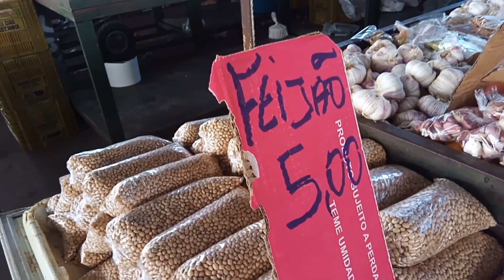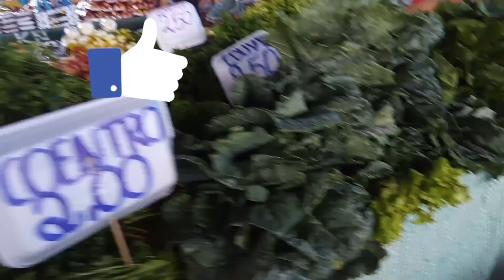FEIRA DO JOSÉ E MARIA.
feira livre do José e Maria, uma das feiras mais importante que movimenta a economia de petrolina.

O OBJETIVO DO CANAL MEUSERTAO É:
LEVAR PARA O MUNDO
 A CULTURA, OS COSTUMES, A TRADIÇÃO E A ECONOMIA DO SERTÃO NORDESTINO.
ENTÃO  SE VOCÊ GOSTA DE CONTEÚDO DESSE TIPO:!

00:00-
00:44-entrando na feira do Zé Maria.
01:00-feijao 5 reais.
02:25-quase tudo por um real.
02:40-maça.
02:55-maracuja.
03:14-colher de madeira.
03:40-bacia de maçã 5 reais.
05:00-coentro 2 reais.
06:11-rapadura.